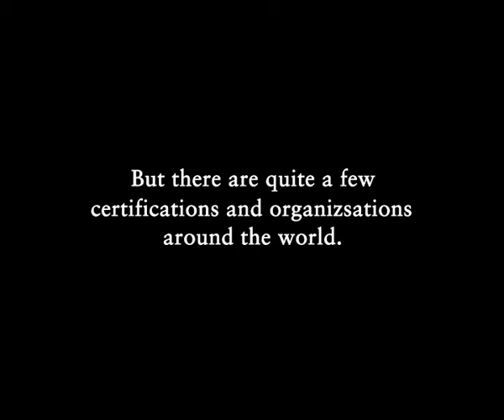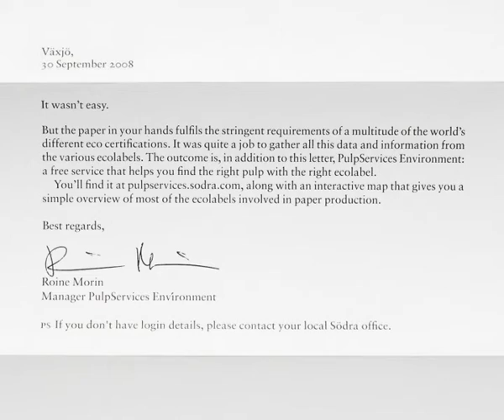Eco Label Case